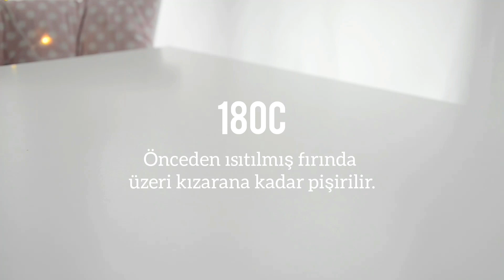ÇİKOLATALI KURABİYE | DAMAK ÇATLATACAK KOLAY TARİF - Tariften Mutfağa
Çikolatalı Kurabiye tarifi. Pratik ve kolay, az malzemeli nefis lezzetli tatlı tarifi. 'Misafirlerim geliyor hangi kurabiyeyi pişirsem? ' diye düşünüyorsanız bu tarif tam size göre yapımı kolay ve çok pratik kurabiye tarifi. Kahve ve çay yanında mükemmel bir lezzet.

Malzemeler;
-125gr oda ısısında tereyağ
-1 yumurtanın sarısı
-1 çay bardağı pudra şekeri
-1 yemek kaşığı su
-1 çay kaşığı kabartma tozu
-1 çay kaşığı tarçın
-2 su bardağı tepeleme un
-1 yemek kaşığı yoğurt
-1/2 çay bardağı damla çikolata
Kurabiyenin içine,
-4 tatlı kaşığı kakaolu fındık kreması (veya her bir kurabiye için bir parça çikolata)

Yapılışı;
1.ADIM
Kurabiye hamuru için, damla çikolata hariç tüm malzemeler derin bir kaba alınarak yoğrulur.
En son damla çikolata eklenerek, hamurda eşit dagılması sağlanır.
15 dakika buzdolabında dinlendirilir.

2.ADIM
Kakaolu fındık kremasına, kurabiyenin arasına koyulacak boyutta kaşık yardımıyla yuvarlak şekil verilerek bir tabağa alınır.
Buzlukta 10 dakika donması beklenir.

3.ADIM
Kurabiye hamurundan ceviz büyüklüğünde parçalar koparılır.
Arasına dondurulan kakaolu fındık kreması veya isteğe bağlı her birine birer parça çikolata koyularak kapatılır.
Yuvarlak şekil verilen kurabiyeler yağlanmış fırın kabına alınır.
180 C önceden ısıtılmış fırında üzeri kızarana kadar (fırına göre değişiklik gösterebilir 20-25 dakika) pişirilir.

Afiyet olsun..

Diğer videoları aşağıdaki linkten izleyebilirsiniz.

Müzisyen: InShot